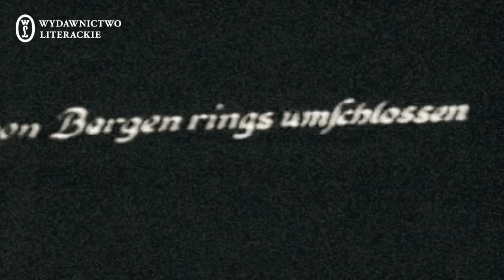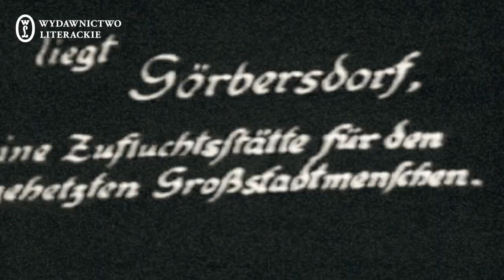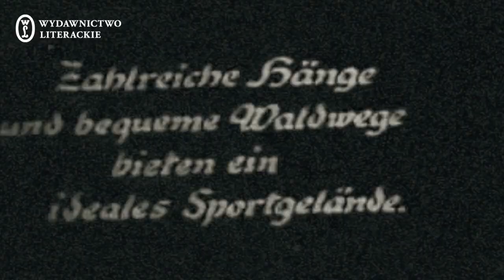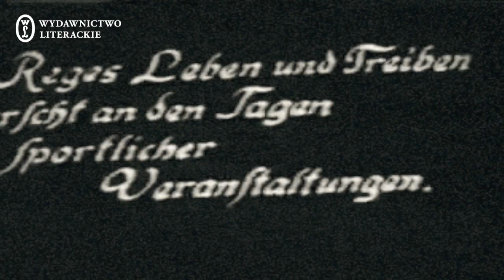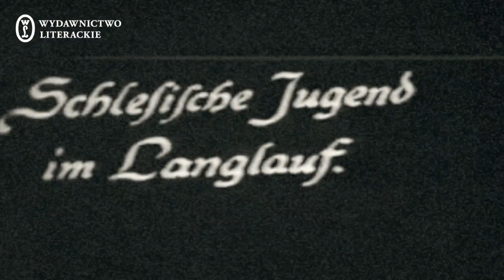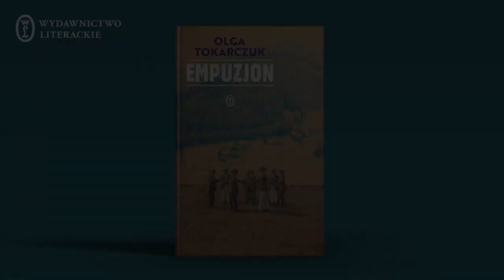Fragmenty „Empuzjonu” czyta Olga Tokarczuk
Już 1 czerwca swoją premierę będzie miał „Empuzjon” Olgi Tokarczuk, długo wyczekiwana powieść noblistki, pierwsza od czasu „Ksiąg Jakubowych”. Przed premierą książki, która ukaże się nakładem Wydawnictwa Literackiego, zapraszamy do odsłuchania fragmentów powieści czytanych przez Olgę Tokarczuk.

„Eden" – kompozycja i wykonanie: hania rani
Dzięki uprzejmości Gondwana Records
© Bosworth Music GmbH/Wise Music Group
W trailerze wykorzystany został fragment filmu pt. „Stara reklamówka Sokołowska (Gorberdorf)".